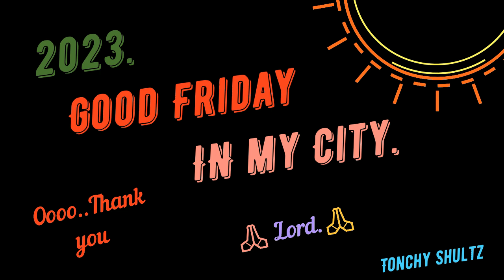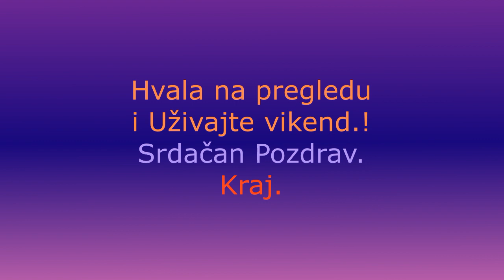🌞 GOOD Friday in my City. Salmon za post. 2023.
Evo da vam postavim novi video . U kojem hoču da vam pokažem kako sam ja napravio SALMONza doba posta (Good Friday).! Sasvim dobro jelo , za post.  Veoma ukusno i zdravo za svakoga ! Thx & Hvala što me pratite , takodje na komentarima , postavite koji LIKE & SHARE & SUBSCRIBE ..(PRETPLATITE  se na ovaj KANAL - Totalno Besplatno) Ostanite u svemu kao i toku svega tako što ćete pritisnuti ZVONCE  🔔 i biti ćete obavješteni na vrijeme o svemu 📣.. Uvijek zahvalan na svemu - komentarima , LIKE & SHARE & SUBSCRIBE .! Thx i srdačan pozdrav svima na kanalu od mene i moje Familije.! 👌💕😍